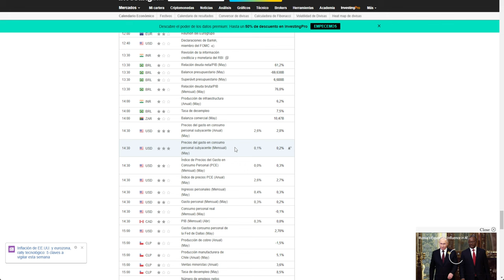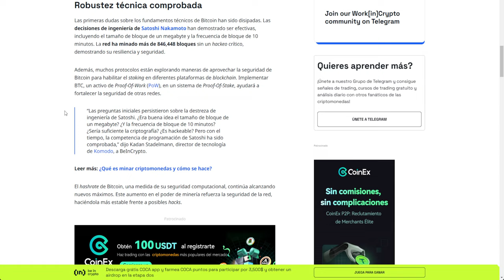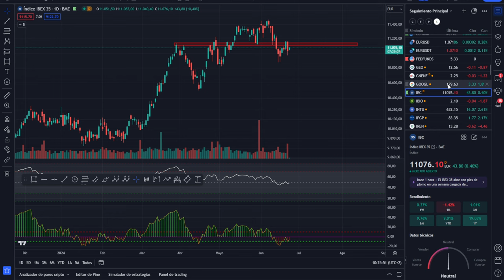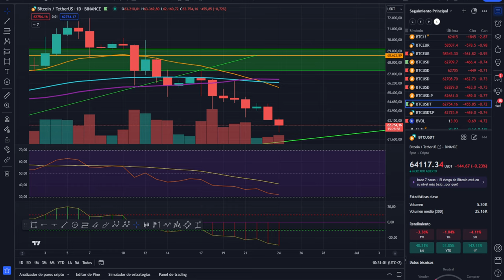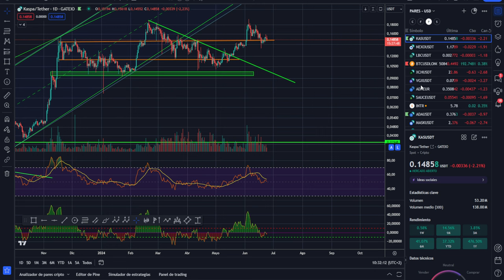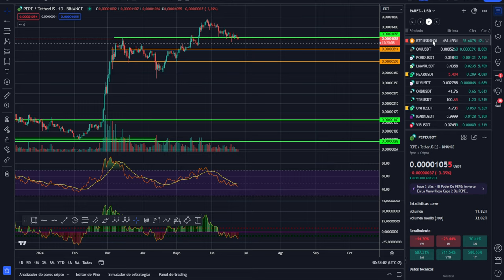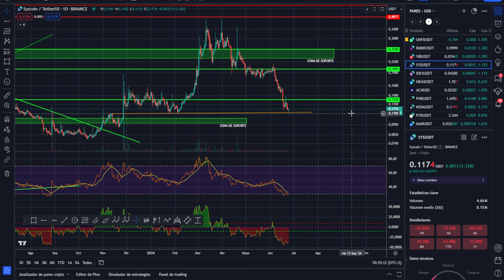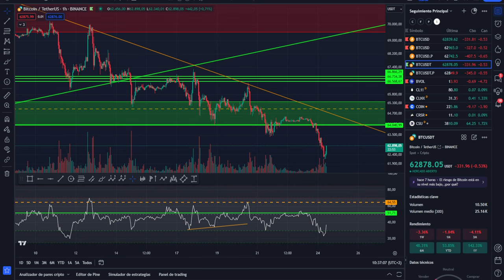💥💵 BITCOIN semana especial! 💥 Atentos a los datos💵💥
0:00:00 bitcoin semana especial europa abre en verde
0:01:37 Bitcoin atentos a los datos
0:06:06 Bitcoin HOY altcoins en peligro